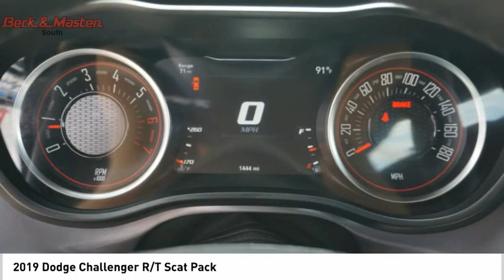2019 Dodge Challenger P10765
2019 Dodge Challenger R/T Scat Pack

It doesn't get much better than this 2019 Dodge Challenger R/T Scat Pack, which boasts a backup sensor, push button start, backup camera, parking assistance, braking assist, dual climate control, hill start assist, stability control, traction control, and anti-lock brakes.  It comes with a 8 Cylinder engine.  We've got it for $50,195.  Stay safe with this coupe's 5 out of 5 star crash test rating.  For a good-looking vehicle from the inside out, this coupe features a charming pitch black clearcoat exterior along with a black interior.  Call today and take this one out for a spin!